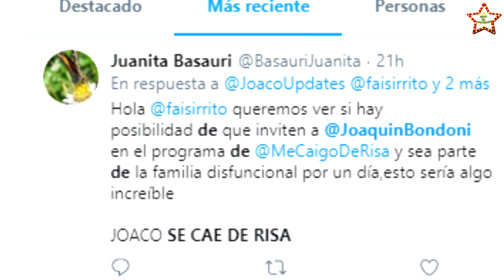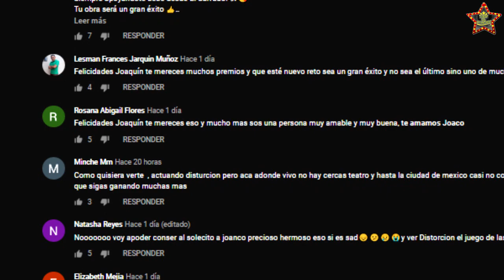JOAQUÍN BONDONI ¿Protagonizará portada de la revista TÚ?